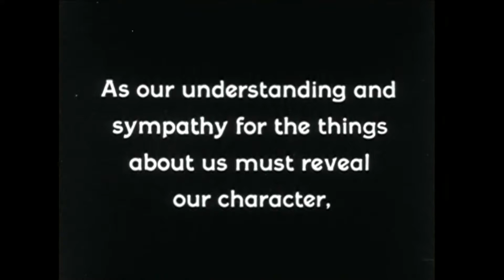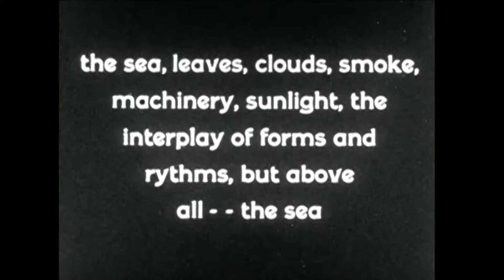Портрет молодого человека в трех движениях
Портрет молодого человека в трех движениях /  Portrait of a young man in Three Movements (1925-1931)

режиссёр Хенвар Родакевич / Henwar Rodakiewicz

Поскольку наше понимание и сочувствие к вещам о нас должно раскрывать наш характер, так это стремление изобразить определенного молодого человека в терминах того, что ему нравится, и его манеры нравиться им: море, листья, облака, дым, техника, солнечный свет, взаимодействие форм и ритмов, но прежде всего - море ...

As our understanding and sympathy for the things about us must reveal our character, so is this an endeavor to portray a certain young man in the terms of the things he likes and his manner of liking them: the sea, leaves, clouds, smoke, machinery, sunlight,  the interplay of forms and rythms, but above all - the sea...